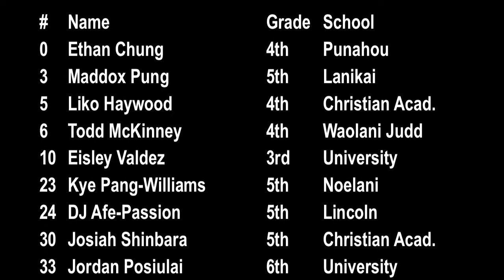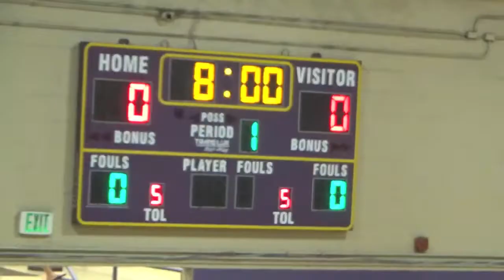H1 Thunder vs All-Stars (CAL 6th Grade) 7/16/2018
Video: Noah Shinbara.
Full game footage. H1 Thunder vs. All-Stars, Compete and Learn (CAL) Basketball League, 6th Grade Gold Division, Damien Memorial High School, Bishop Scanlan Gymnasium. Monday, July 16, 2018. Score: Thunder 29, All-Stars 13.